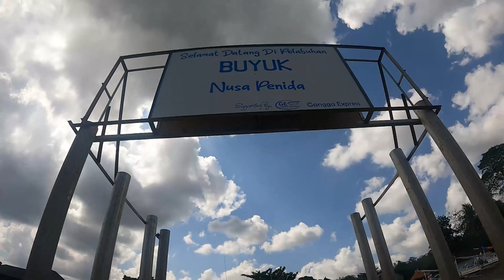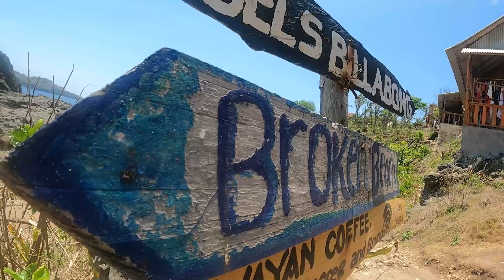Bali & Beyond EP04 | The real life paradise | NUSA PENIDA | It takes a lot back from you | Too Bad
Tag along on an unforgettable adventure with me as I share the highlights of my first international trip to Bali via Singapore Airlines.

Join me through the vibrant journey from Changi Airport to the breathtaking  landscapes of Bali. My videos have captured the essence of my Bali experience. Sit back, relax, and let's explore the beauty of Bali together!